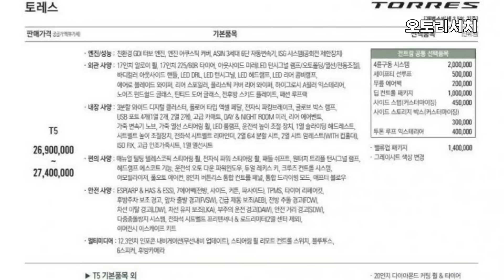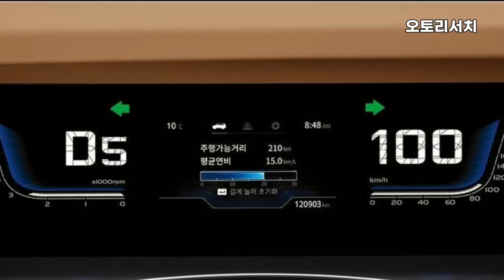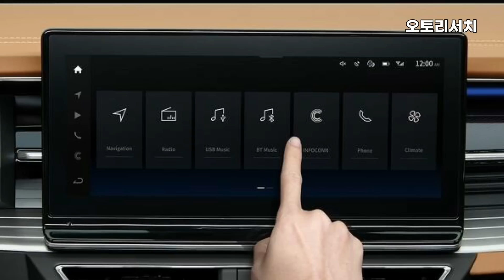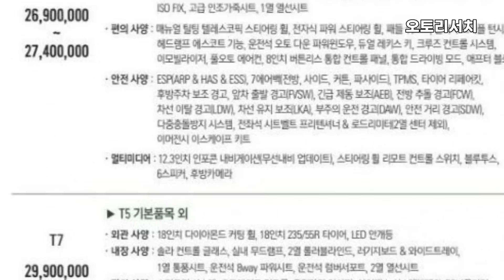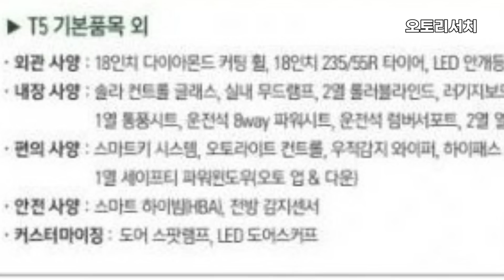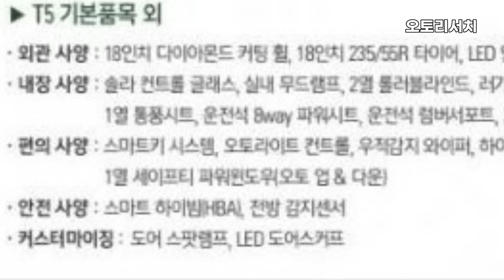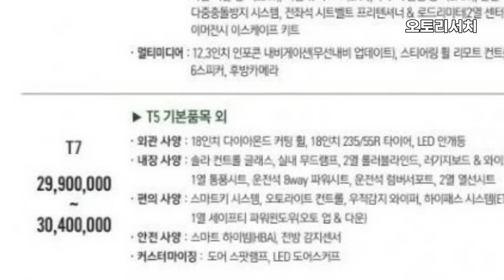쌍용 토레스는 소비자의 선택을 받을 수 있을까? 쌍용 토레스 외관 및 가격표 공개! 토레스 가격 옵션 견적 리뷰